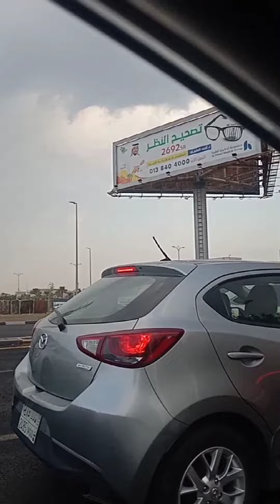Saudi Arabia 🛑 shignel roolse சிக்னேலும் சிக்கலும்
Saudi Arabia sighnel rool fine information
சவுதி அரேபியா சிக்னல் ரூல் சிறந்த தகவல்